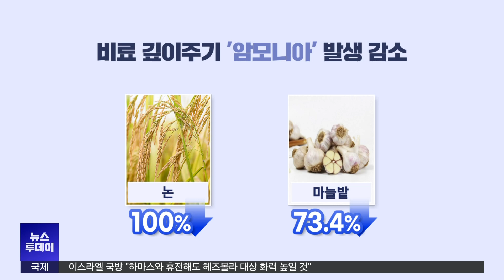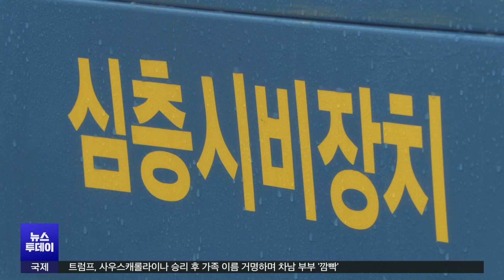비료 깊이 주기..미세먼지 줄고 생산량 증가 | 대구MBC뉴스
내용: 비료 깊이 주기..미세먼지 줄고 생산량 증가  - 김건엽 기자 (안동M)